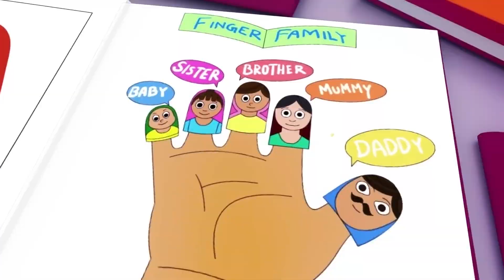Wheels on the Bus - Baby songs - Nursery Rhymes & Kids Songs